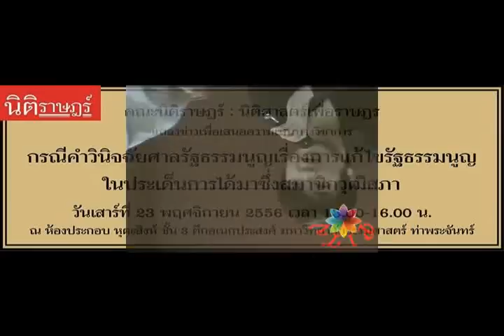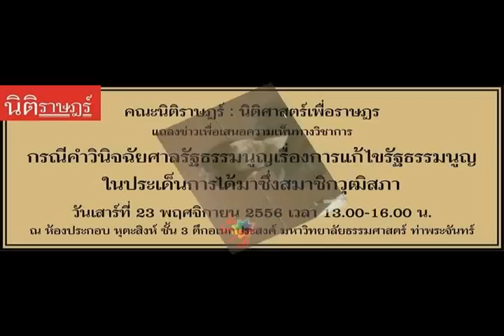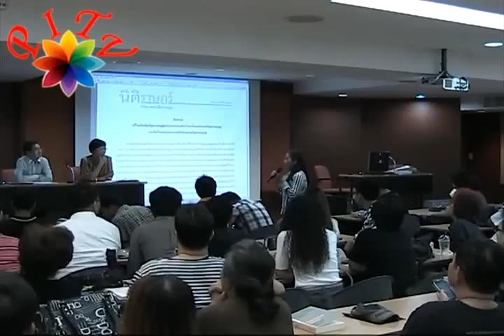แถลงการณ์คณะนิติราษฎร์ เรื่องคำวินิจฉัยศาลรัฐธรรมนูญ : คณะนิติราษฎร์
กรณีรัฐสภาแก้ไขเพิ่มเติมรัฐธรรมนูญ เกี่ยวกับการได้มาซึ่งสมาชิกวุฒิสภาคณะนิติราษฎร์เห็นว่าคำวินิจฉัยศาลรัฐธรรมนูญดังกล่าวไม่ชอบด้วยรัฐธรรมนูญ เนื่องจากไม่มีบทบัญญัติใดในรัฐธรรมนูญให้อำนาจศาลรัฐธรรมนูญตรวจสอบควบคุมกระบวนการตลอดจนเนื้อหาของการแก้ไขเพิ่มเติมรัฐธรรมนูญ

การที่ศาลรัฐธรรมนูญเข้าตรวจสอบควบคุมการแก้ไขเพิ่มเติมรัฐธรรมนูญทั้งๆที่ปราศจากอำนาจตามรัฐธรรมนูญแต่กลับสถาปนาอำนาจดังกล่าวขึ้นมาเอง จึงเป็นการขยายแดนอำนาจของตนออกไปจนกลายเป็นองค์กรที่อยู่เหนือรัฐธรรมนูญและอยู่เหนือองค์กรทั้งปวงของรัฐ

มีผลเป็นการทำลายหลักนิติรัฐประชาธิปไตยลง จนก่อให้เกิดสภาวการณ์ที่ศาลรัฐธรรมนูญมีอำนาจสูงสุดเด็ดขาด

แม้คณะนิติราษฎร์เห็นว่าศาลรัฐธรรมนูญไม่มีอำนาจพิจารณาคดีดังกล่าวนี้ก็ตาม แต่โดยเหตุที่ศาลรัฐธรรมนูญได้แสดงทัศนคติทางการเมืองผ่าน "คำวินิจฉัย" ต่อสาธารณชน ซึ่งเนื้อหาใน "คำวินิจฉัย" อาจก่อให้เกิดความเข้าใจที่ไม่ถูกต้องจนส่งผลร้ายต่อการปกครองในระบอบประชาธิปไตยได้

จึงจำเป็นที่คณะนิติราษฎร์ต้องจัดแถลงข่าวเพื่อเสนอความเห็นทางวิชาการต่อ "คำวินิจฉัย" ดังกล่าว ในวันเสาร์ที่ ๒๓ พฤศจิกายน ๒๕๕๖ เวลา ๑๓.๐๐ น. ณ มหาวิทยาลัยธรรมศาสตร์ ท่าพระจันทร์